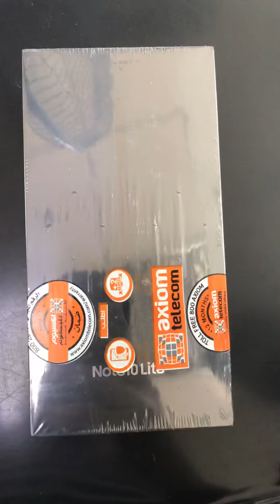Note 10 lite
samsung note 10 lite unboxing